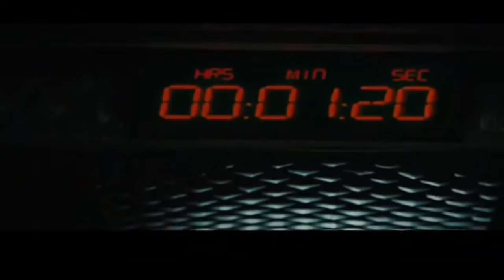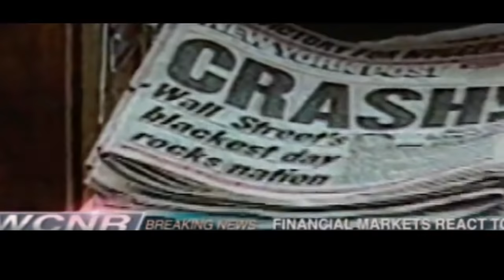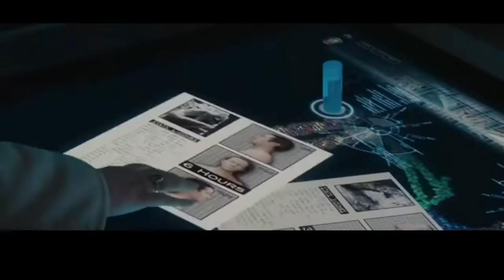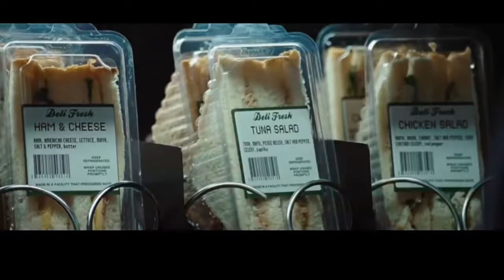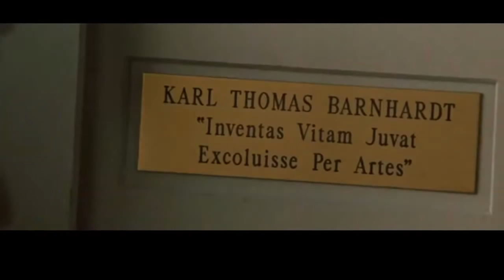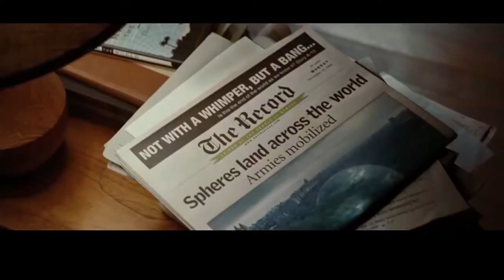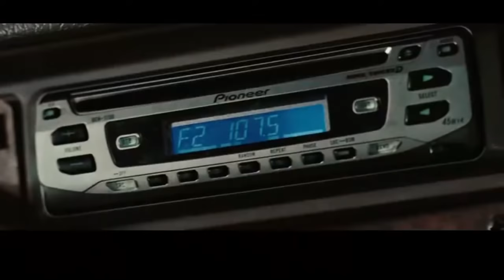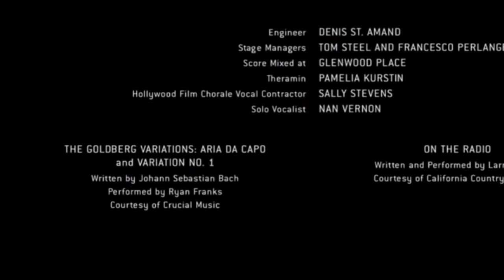The Day the Earth Stood Still 2008 Full Movie HD